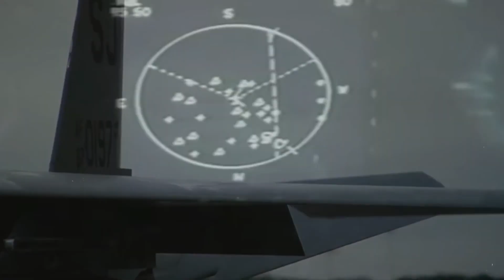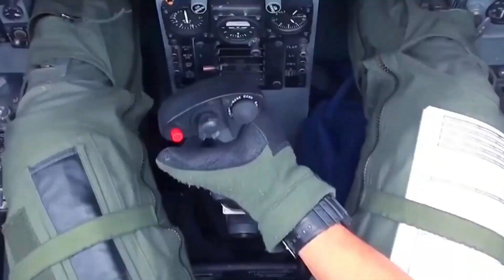The Only Fighter Jet, That Could Beat The F-22 Raptor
In 1978, American reconnaissance satellites first spotted the advanced Soviet Union Su-27 and MiG-29 fighter prototypes, which caused major concern in the U.S. Both Soviet models were expected to reduce the maneuverability advantage of contemporary US fighter aircraft. Since this was a time of complex relations between the United States and the Soviet Union, the US military and United States Air Force were particularly threatened by these Soviet aircraft. To improve the efficiency and strength of their aircraft, the USAF enrolled many manufacturers to design and build the ultimate fighter jet for the Air Force, and take part in a competition that came to be known by its code name, Operation Senior Sky. The 2 fighters that were manufactured for the competition were the YF-22 and YF-23 fighters, the former of which was later modified into the feared F-22 Raptor. So, let’s take a look at both aircraft to find out why the YF-22 was favored over the YF-23, and dive into their interesting histories.

Legal Stuff: Unless otherwise created by Defense System.
We do not claim these clips as our own. Licenses have been obtained for images/footage in the video from the following sources: